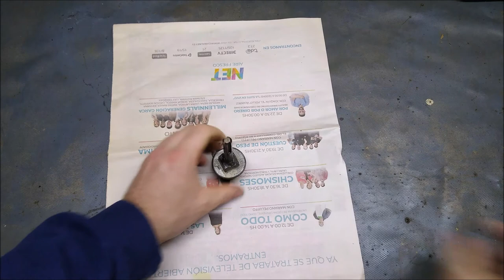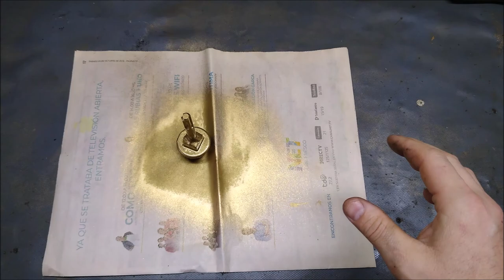SUPER HERRAMIENTA para ELECTRICISTAS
INSTAGRAM_ MAXIMIMILIANO SZUNDRYK
FACEBOOK_ @MAXELECTRIC1704 Producciones Tematicas
                     _ maximiliano szun
 DEJA TU COMENTARIOS!!